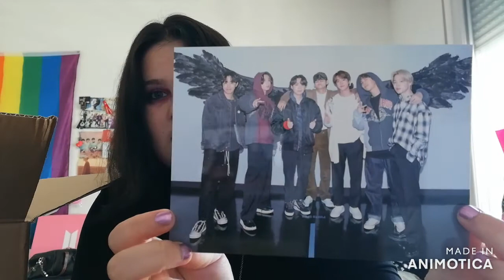Unboxing BTS merch & clothes from the European PopUp Store - FanMakeStars [Français / French]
Désoler pour la longueur de la vidéo.. Je l'ai raccourci au maximum que je pouvais, j'ai filmer environ 1h30 pour cet Unboxing..